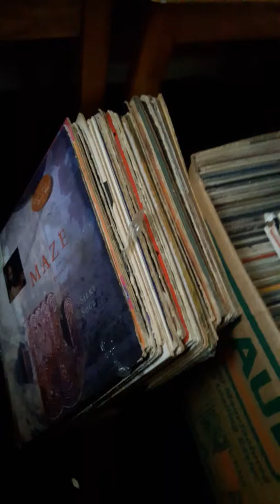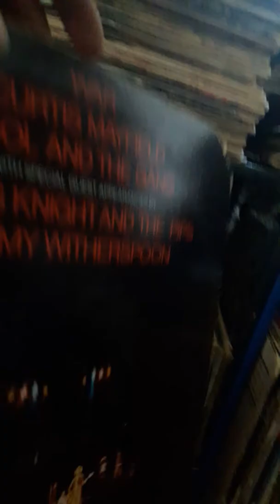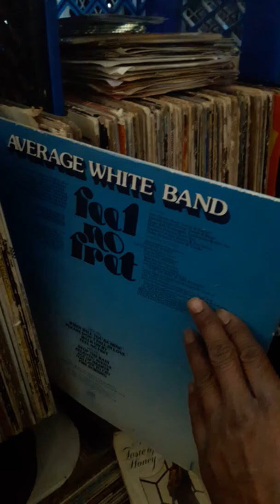ALL NIGHT LONG DC$LYM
Early 90s Homegrown D.C. Hip Hop